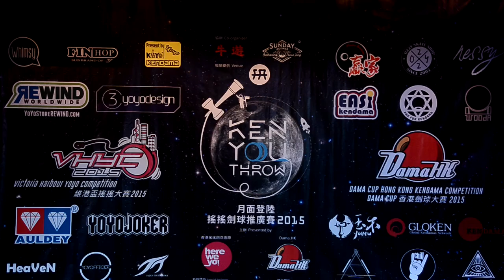KEN YOU THROW Presents VHYC2015 1A prelim 14th 陳嘉浩